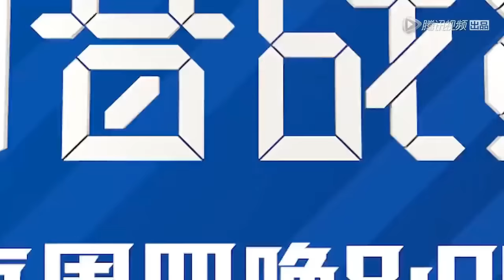The8 and Jun of Seventeen & Kim Samuel Funny Clips (ChaoYinZhanJi•TheCollaboration•Moments)